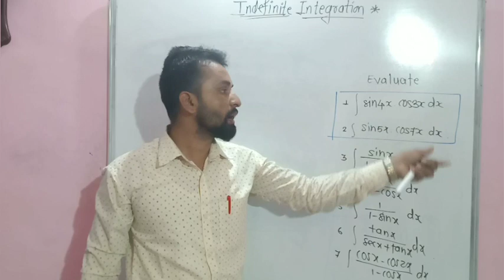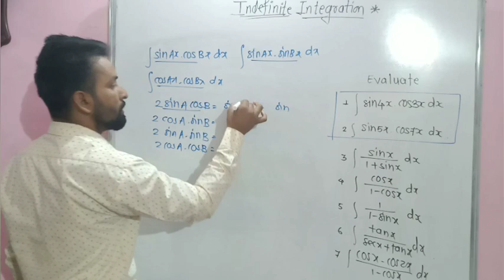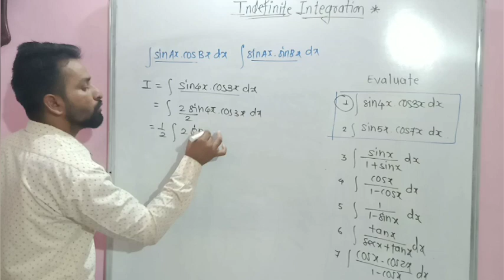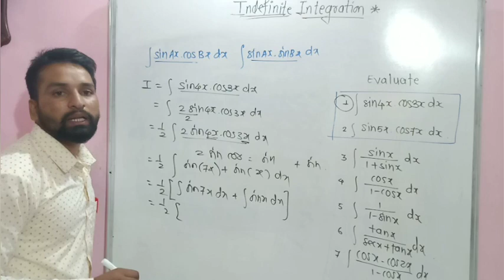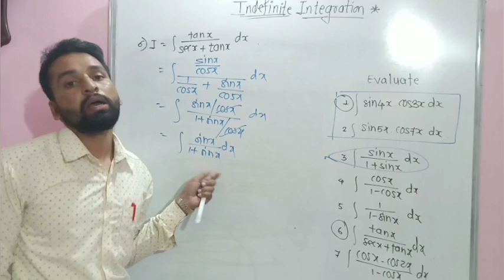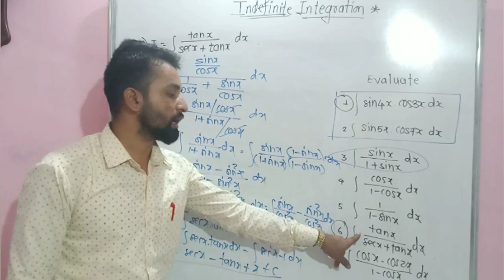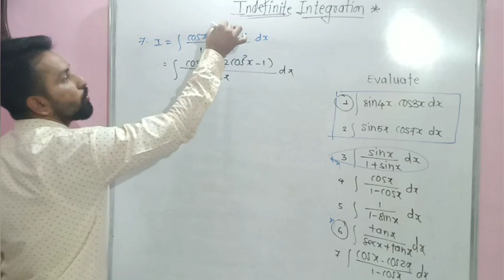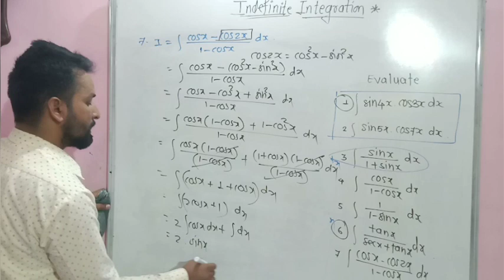Basic integration solving 5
Basic adjustment to a problem to convert it into a known formula of integration, trix and steps to conversion of problem to evaluate form